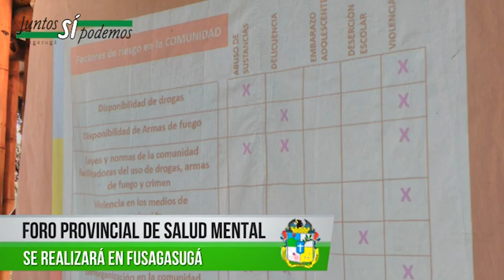Informativo Municipal 03/10/2017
Informativo Municipal, Alcaldía de Fusagasugá , Noticiero .